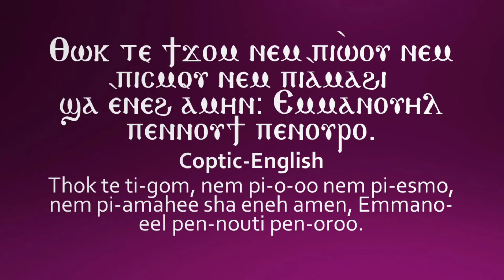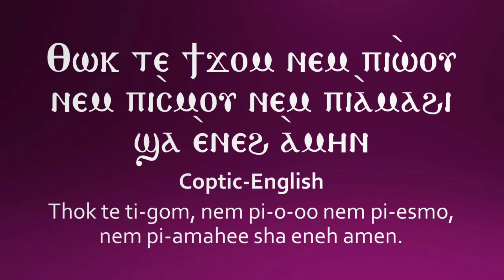Thok te ti Gom Long